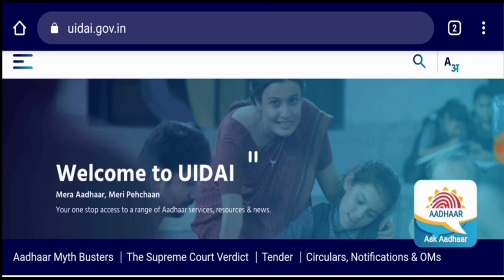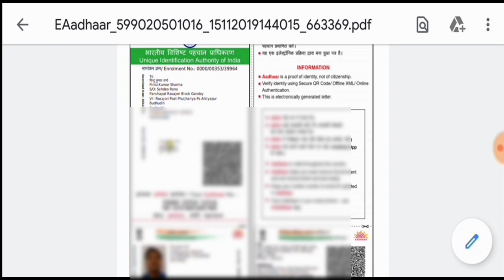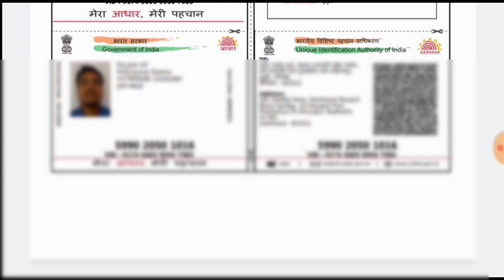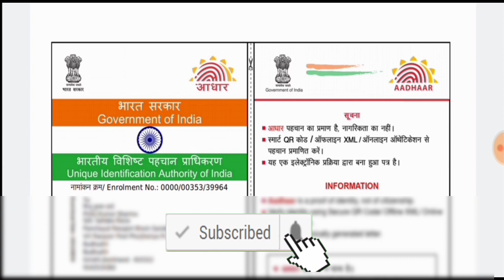Latest New Version aadhar Launched | नही चलेगा पुराना आधार कार्ड आ गया नया आधार ।। 2020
You will now about New aadhar card that is upgraded to a new design and new logo printed on aadhar.

if you have a old aadhar please Download this new aadhar as soon as possible ,you can easily download it from you mobile phone and computer .

There are some changes found in new aadhar you can get know by downloading it.
aadhar logo
new aadhar card
download mobile aadhar card
online download aadhar
how to download new aadhar from mobile
aadhar card 2020 new design updated

Query:
how to use mobile to download new aadhar
how to download new aadhar.
what Will be changed in new aadhar...
How to update your aadhar data

I always try my best to all viewers can learn something new and new technical ideas.